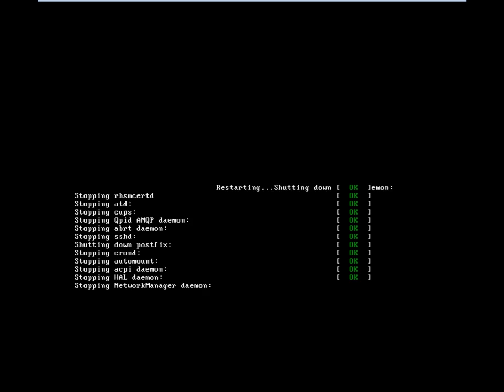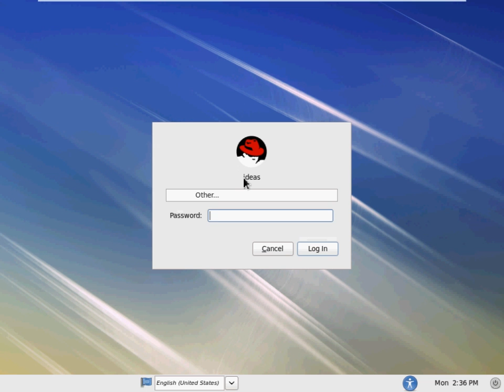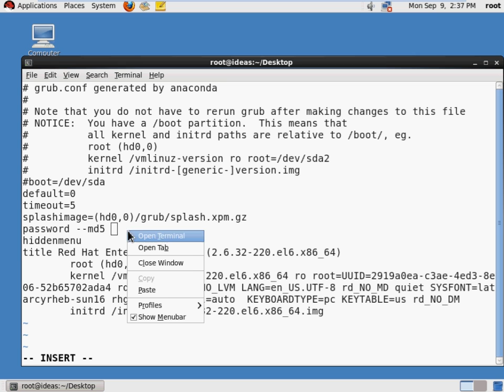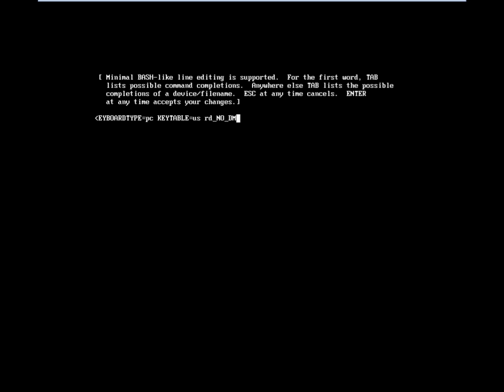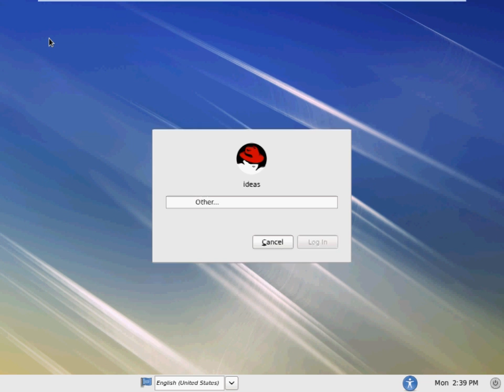Hindi Securing Grub in Hindi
By Anil Kumar Gauram